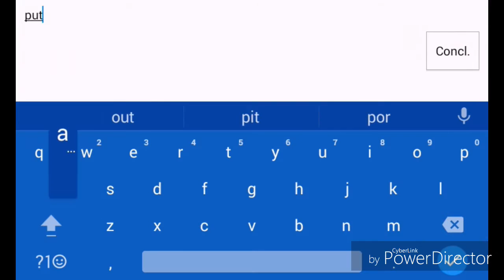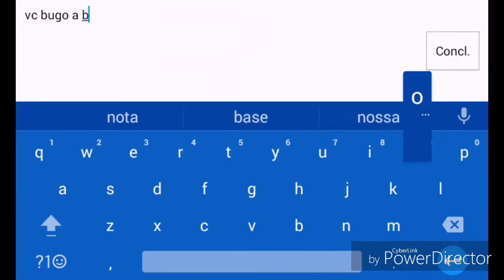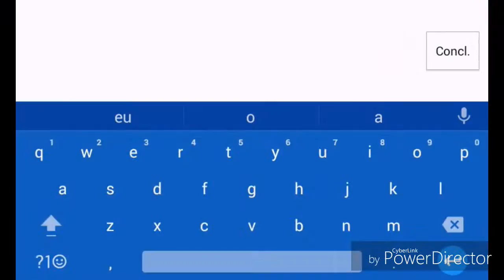BS: FUTEBOL NO BLOCK STRIKE?